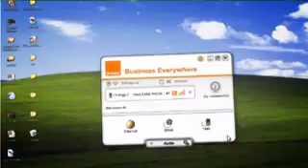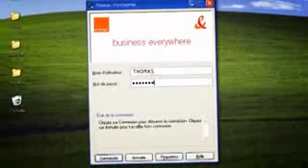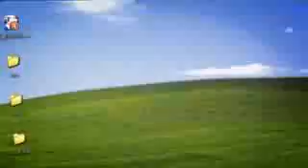La web TV d Orange Business Services Solutions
Solutions Orange Business